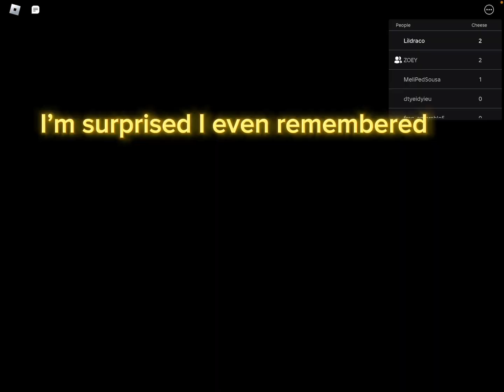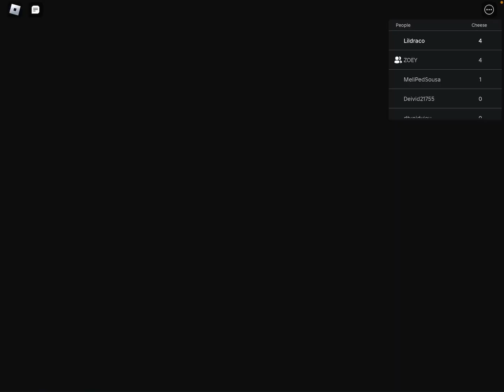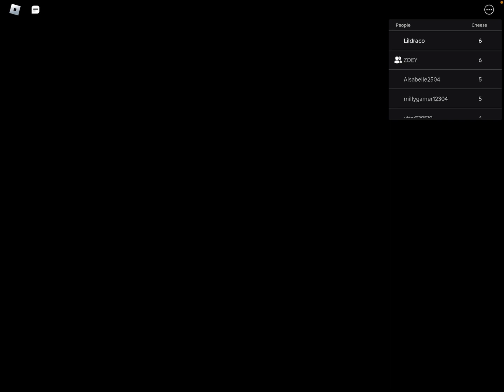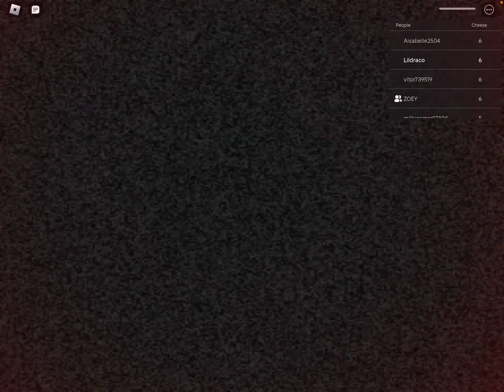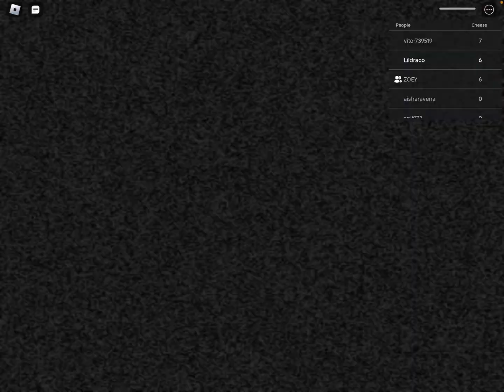CHEESE ESCAPE WITH MY SISTER (this was frustrating)